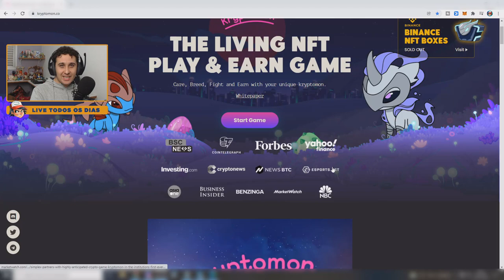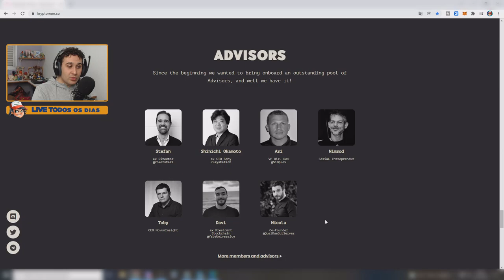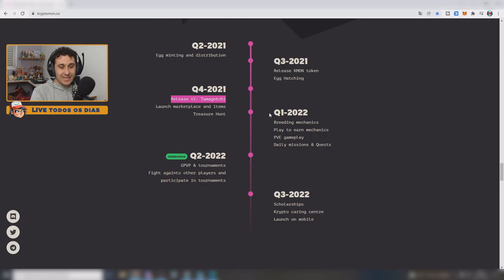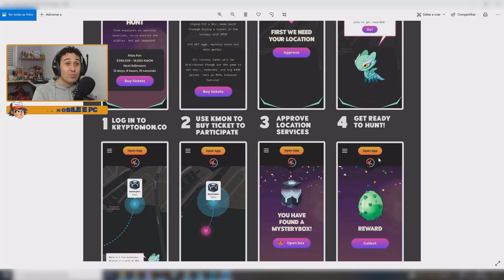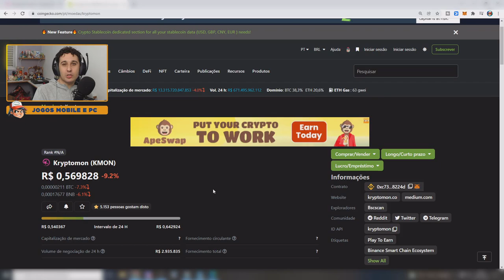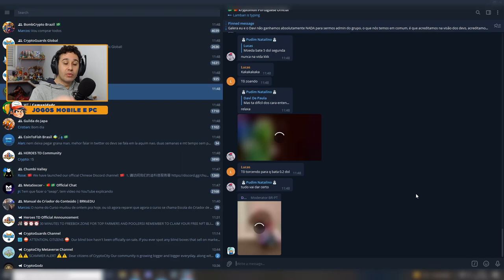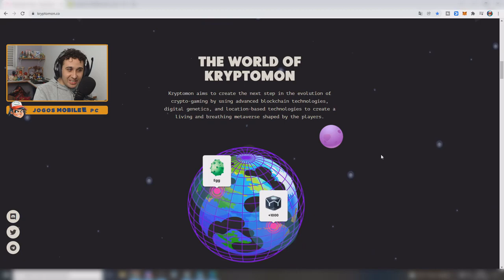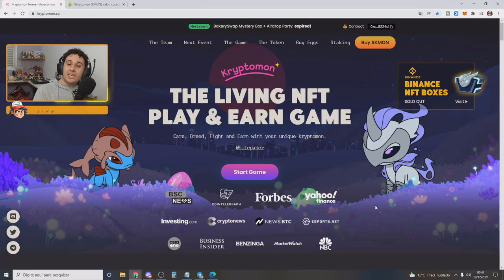KRYPTOMON NOVO JOGO NFT MAIS HYPADO DO MOMENTO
Nesse video analisamos o novo jogo Nft kryptomon que esta muito hypado, o jogo segue o estilo de Pokémon misturando tamagotchi e elementos de outros jogos nfts.

Aqui no canal  ASHI GAMES  você encontra dicas wild rift, noticias sobre League of legends Wild Rift, novidades e atualizações sobre o lol mobile, o canal é voltado para mobas mobile, porem com o foco principal em wild rift.
Tambem trazemos gameplays de lol mobile, historias dos personagens e dicas para iniciantes wild rift , noticias e novidades de novos mobas.